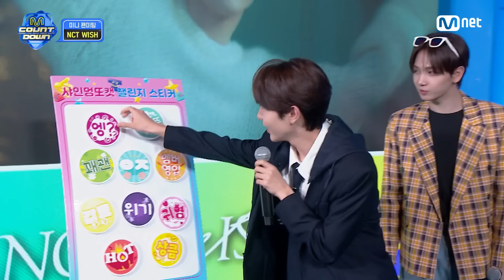[ENG] '미니 팬미팅' NCT WISH (엔시티 위시) (with NCTzen♥︎) 엠카운트다운 EP.864 | Mnet 240926 방송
M COUNTDOWN｜Ep.864
전세계 시즈니들 모두 모여라! 엔시티 위시와 함께하는 엠카 미니 팬미팅!
'Mini Fanmeeting' NCT WISH (with NCTzen♥︎)

World No.1 K-POP Chart Show M COUNTDOWN